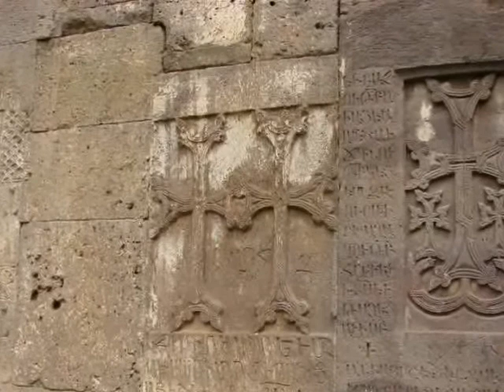Hayastan- Noravank, Tatev, Vortavank, Khor Virap